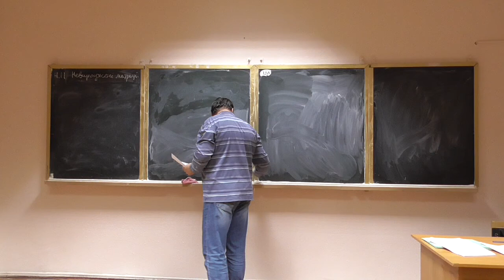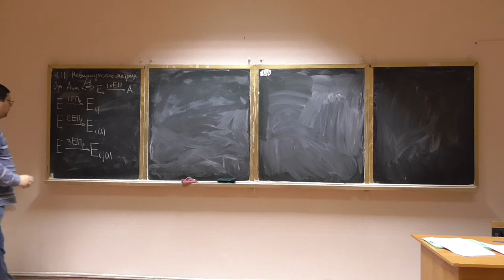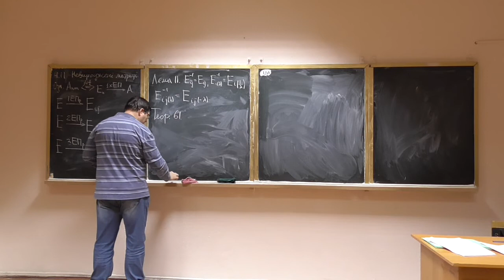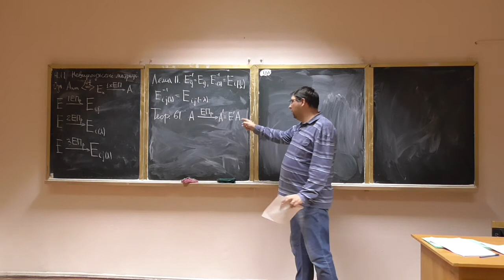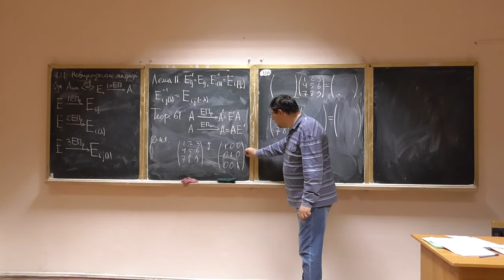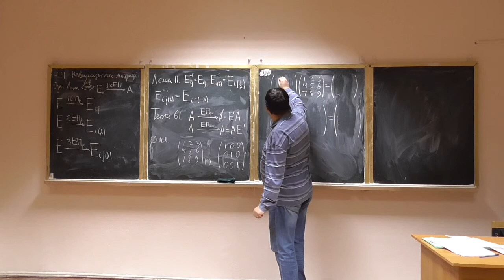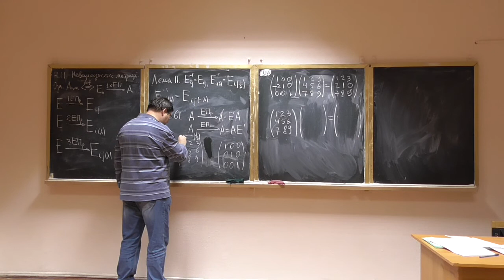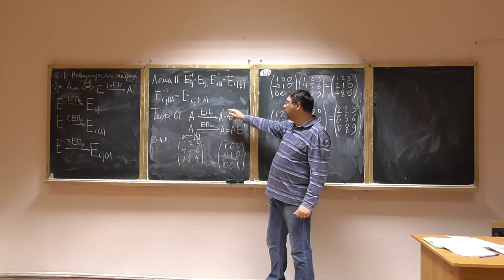Алгебра та геометрія, лекція 22-6: матриці елементарних перетворень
Розглянуто такі питання:
-- матриці елементарних перетворень: означення, оборотність, приклади.